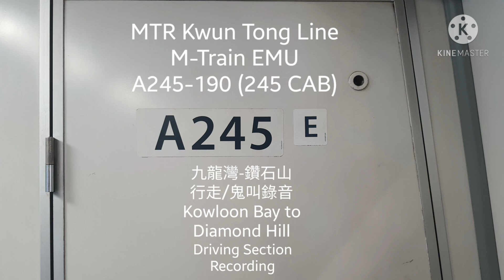【好耐未試】港鐵觀塘綫 M-Train A245-190 (A245) 九龍灣-鑽石山 行走/鬼叫錄音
號碼：003

此物版權NW1524 Studio的錄音片生產物品，多謝合作。

Please do not copyright any of NW1524 Studio Production Videos without permission and agreement. Thank You.